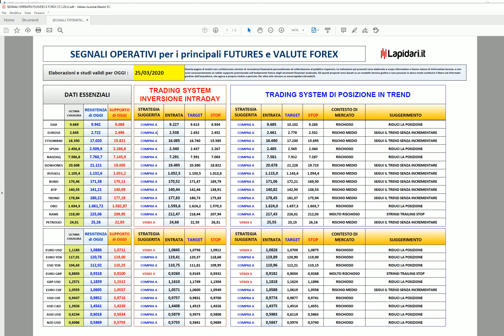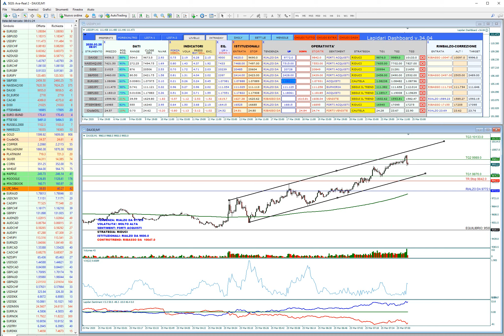Analisi tecnica sul Dax. Dashboard e Sentiment al lavoro.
In questo video puoi vedere come la Dashboard e il Sentiment, insieme ai miei sistemi di posizionamento dei grandi investitori e all'indicatore di volatilità Sinthetic Vix, ti dicano cosa fare e cosa non fare sul Dax.